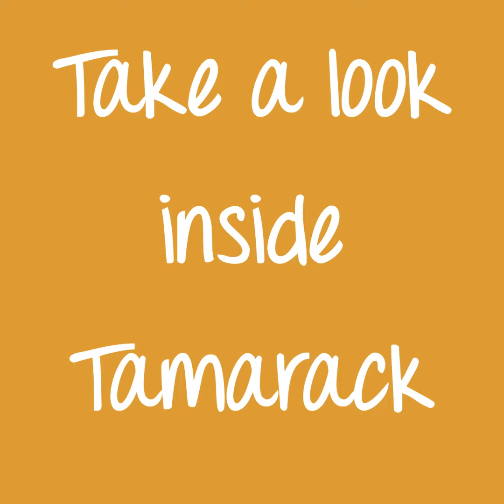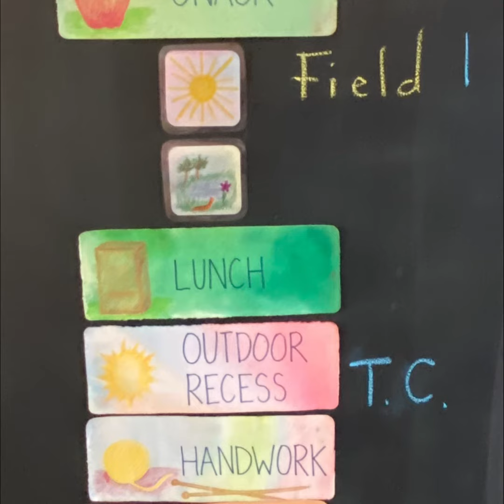Look Inside Tamarack - September 2021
It was a busy summer of cleaning, reorganizing, and readying the school for the return of students. Take a look at the glimpse inside the building a the first few days of learning!